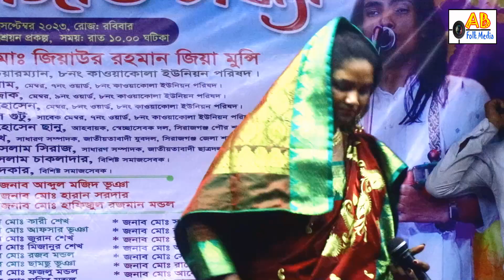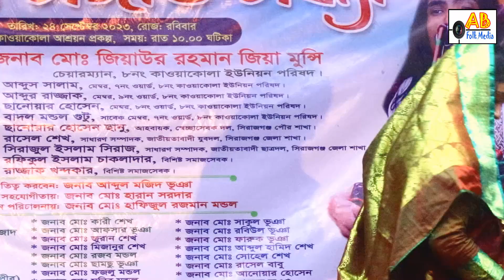আনোয়ার সরকারকে কোন ছাড় দিলো না রুমি সরকার । নারী-পুরুষ পালা । anwar sarkar & rumi sarkar pala gaan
আনোয়ার সরকারকে কোন ছাড় দিলো না রুমি সরকার, নারী-পুরুষ পালা গান, anwar sarkar & rumi sarkar pala gaan

আপনার এলাকা যেকোন অনুষ্ঠান আমাদের চ্যানেলে প্রচার করতে যোগাযোগ করুন 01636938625